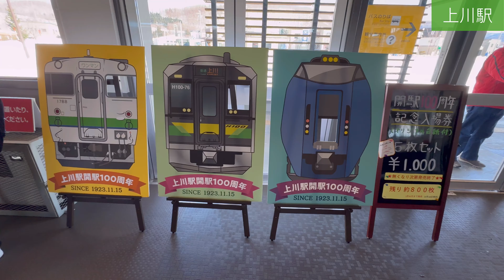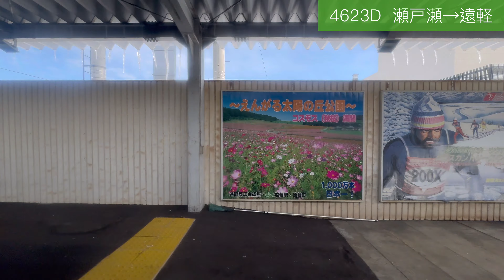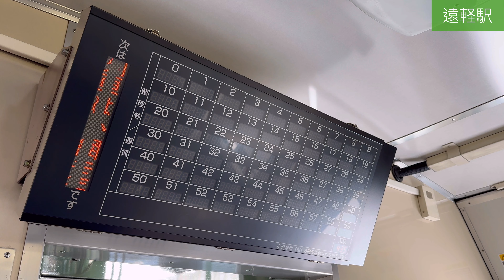【4K】キハ40で北見峠越え！ 石北本線 上川〜遠軽〜網走 乗車記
今回は 石北本線 の 上川 → 遠軽 → 網走 を普通列車で乗り通しました。
乗車した車両は2024年3月の ダイヤ改正 で#H100形 へ置き換えられる キハ40系 です。
北見峠 をのぼる キハ40 の走行音と、石北本線の景色(特に上川〜遠軽)をお楽しみください。
この日は札幌5:54発923D普通列車で旭川、旭川9:16発4523D普通列車で上川まで乗車した後に撮影しております。
昼頃に体力を使い果たしましたので、遠軽から先は編集がかなり雑になっております、ご了承ください。

【ドM空港ウォーク】西女満別駅から徒歩で女満別空港へ！　JAL562便搭乗記

チャプター
00:00 上川駅
01:34  上川〜天幕
03:50 天幕〜中越
05:02 中越〜上越
08:45 上越〜奥白滝
09:50 奥白滝〜上白滝
10:53 上白滝〜白滝
13:07 白滝〜旧白滝〜下白滝
14:40 下白滝〜丸瀬布
16:36 丸瀬布〜瀬戸瀬
18:49 瀬戸瀬〜遠軽
21:28 遠軽駅
22:41 遠軽〜安国
25:20 生田原〜金華
26:53 金華〜西留辺蘂
27:49 西留辺蘂〜留辺蘂
28:32 留辺蘂〜相内
31:02 西北見〜北見
31:59 北見駅
33:15 北見〜柏陽
35:04 端野〜緋牛内
36:29 緋牛内〜美幌
38:22 美幌〜西女満別
40:30 西女満別〜女満別
41:46 女満別〜呼人
42:08 呼人〜網走
45:28 網走駅
46:13 エンディング(釧網本線 北浜駅)